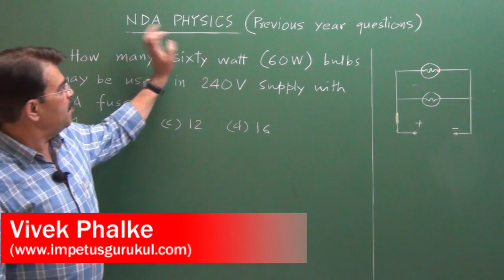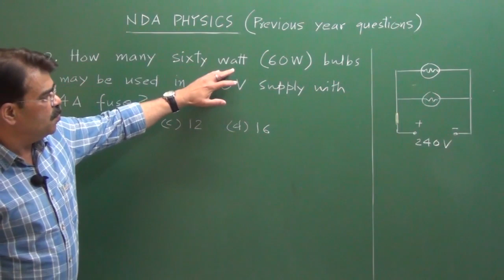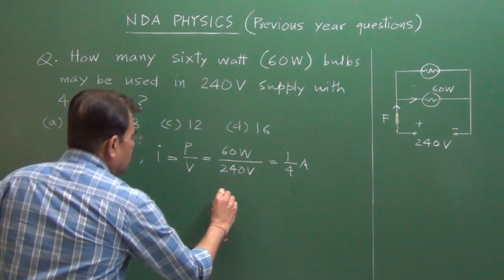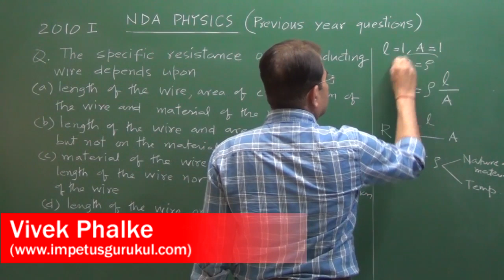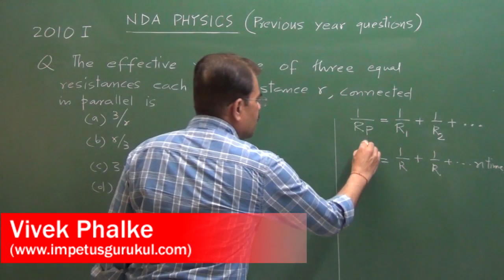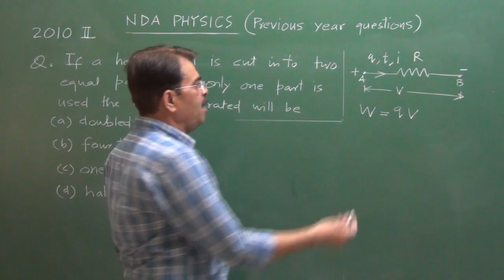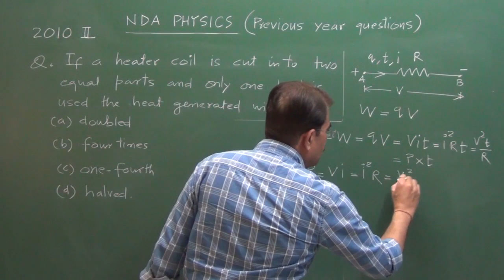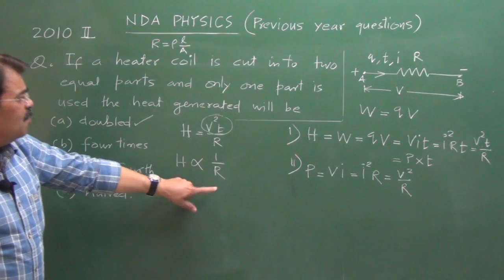NDA /NA PHYSICS Previous Year Question paper solutions -Electricity